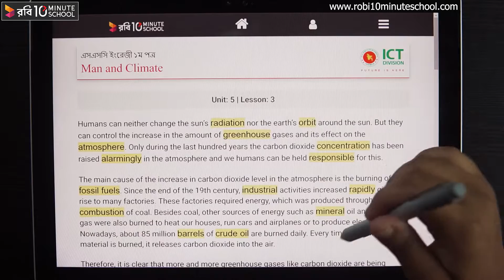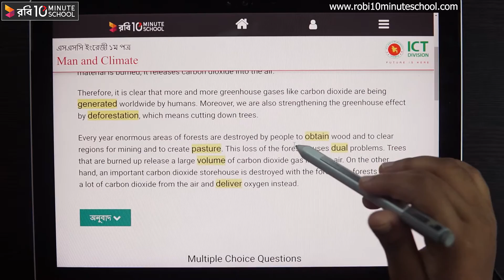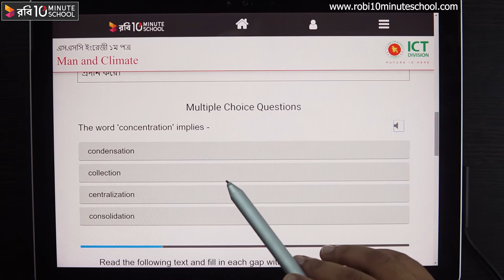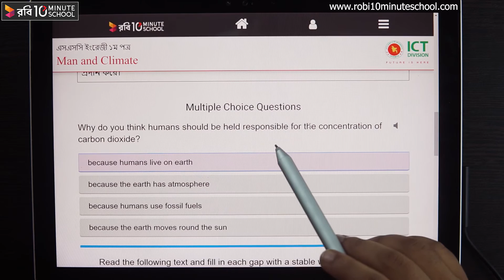05.03.02. Unit 05, Lesson 03 : Nature & Environment - Man & Climate (Part 2) [SSC]